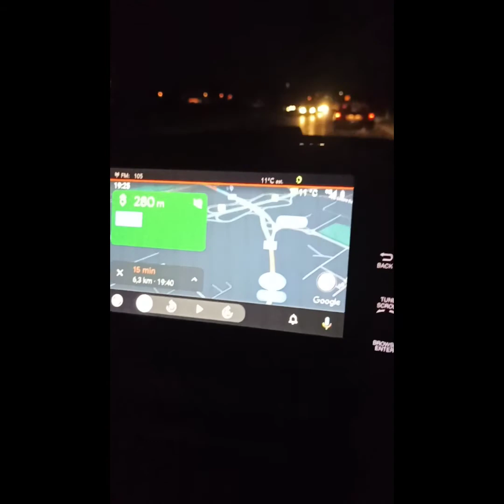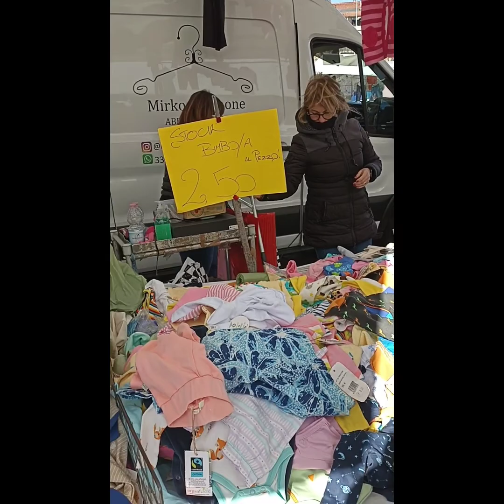weekend SA Monza city SA kabilang bahay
Grace mabatid